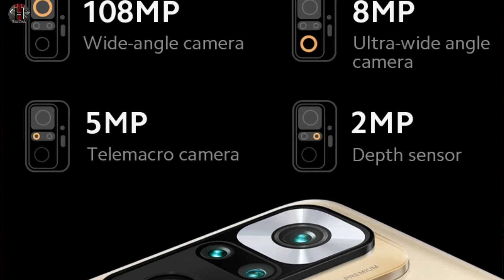Best Deal in 2022 | This Phone Much Better Than 2022 | 120HZ, AMOLED, 108MP 😱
Aslam-o-Alaikum welcome to another video.

In this video We are provided you best phones on the market in 2022 this smartphone is better than 2022.

In This Phone is available in multiple variants of 6 GB RAM / 128 GB Storage.

The large 6.67 inches display lets you grasp every detail the device is throwing at you from its crisp and colorful display that provides an immersive viewing experience. With 120Hz Ultra high refresh rate and 240Hz touch sampling, you get silky smoothness and instant response.

The side-mounted fingerprint scanner provides a natural grip and instant unlocking.

The 108MP main camera 4K@30fps, 1080p@30/60fps, 8MP ultra wide 2MP DEPTH AND 2MP MACRO.
The selfie shooter of the phone will be 16 megapixels.

This phone will be powered by the Qualcomm SM7150 Snapdragon 732G chipset.

The device will be fueled with a Non-removable Li-Po 5020 mAh battery that will carry support for Fast charging of 33W.

Best Smartphone Deal
best gaming Phones Under 50000 In Pakistan
Best Deal 2022
best deal under 50k